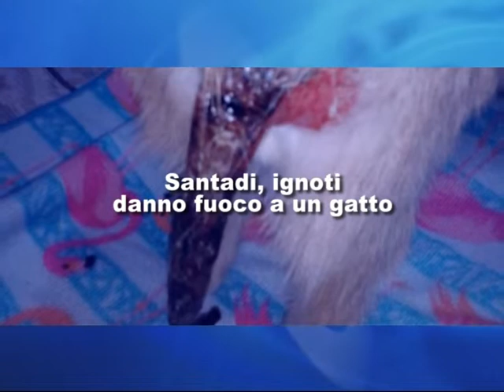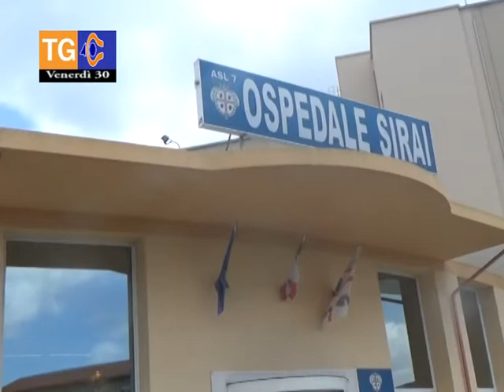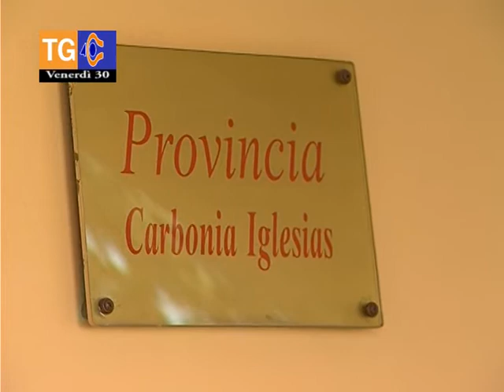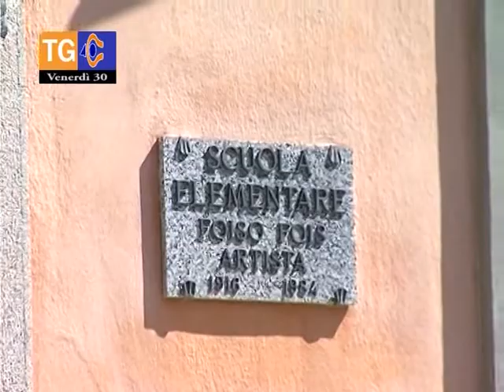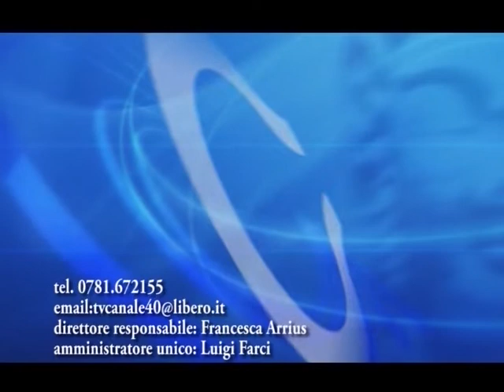TG 40 venerdì 30 agosto 2019